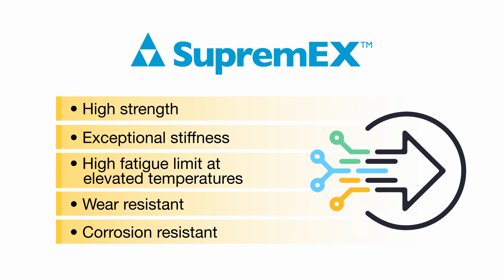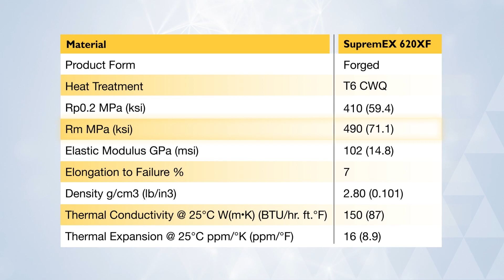SupremEX Composites: The Stronger, Stiffer, Lighter Materials Solution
Whether your design challenge is in aerospace, automotive or space applications, SupremEX® metal matrix composites offer performance benefits that are unmatched by conventional materials.

To make these unique composites, we reinforce aluminum with silicon carbide, which creates an ideal replacement for titanium, steel and other alloys. Their balanced property combination includes high strength, exceptional stiffness, high fatigue limit at elevated temperatures and outstanding resistance to both wear and corrosion.